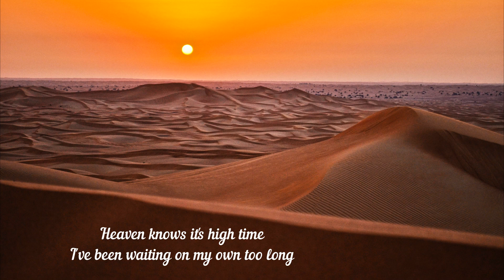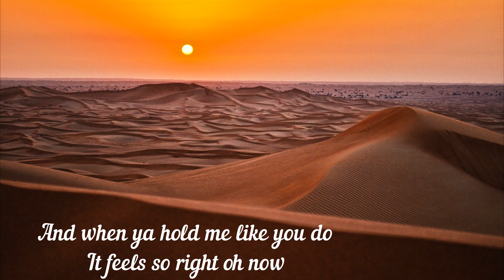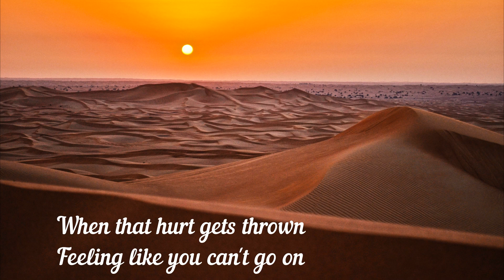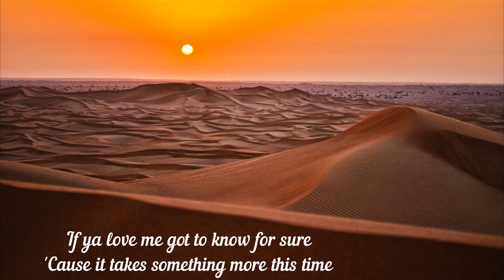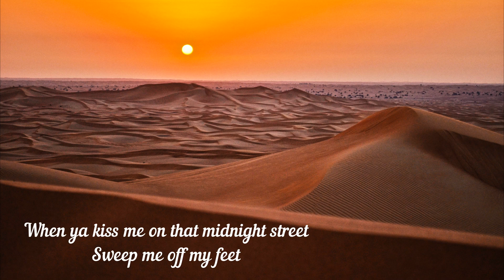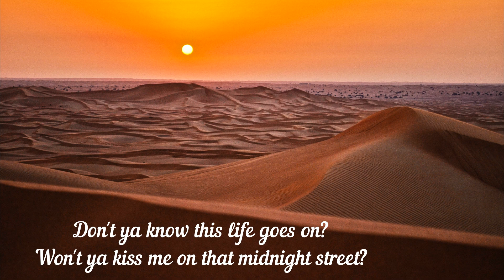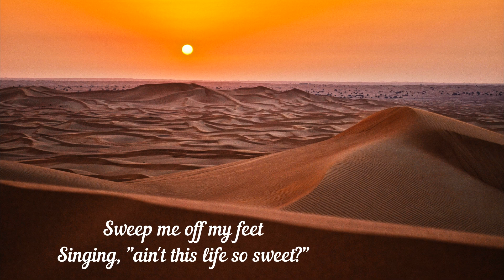David Gray - This Year’s Love (Lyrics)